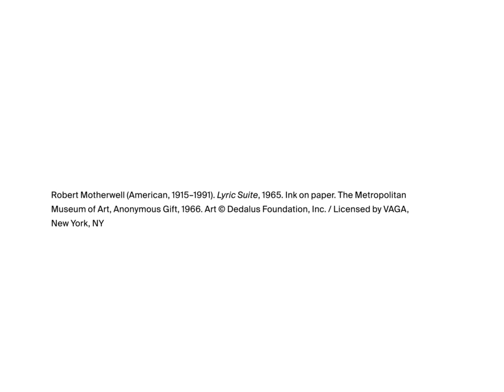The Artist Project: Wenda Gu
"It continues to evolve—another shape, another experiment—so there's a kind of life."

Wenda Gu reflects on Robert Motherwell's "Lyric Suite" in this episode of The Artist Project—an online series in which artists respond to works of art in The Met collection.

Wenda Gu, born in 1955 in Shanghai, is an artist who works in a variety of mediums, including painting and installation. He has become known for his use of bodily materials, human hair, and blood.